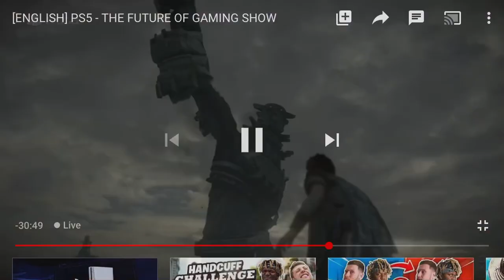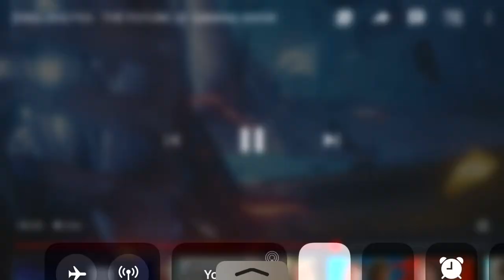PLAYSTATION cofirms that there is NO GTA6! (UNBELIEVABLE)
GTA 6 IS OFFICIALLY CANCELLED!

• Weekly Videos ( sometimes more than 1 vid a week! )